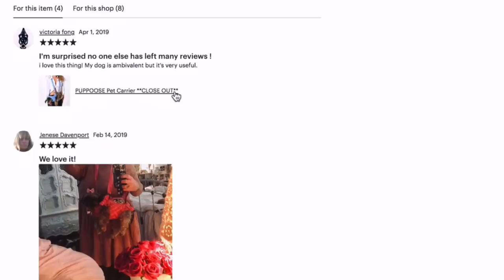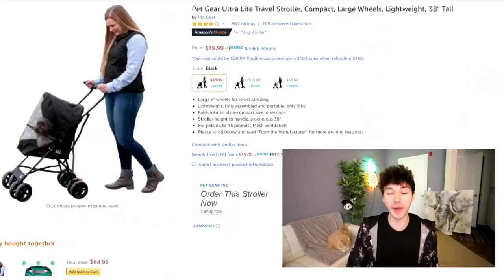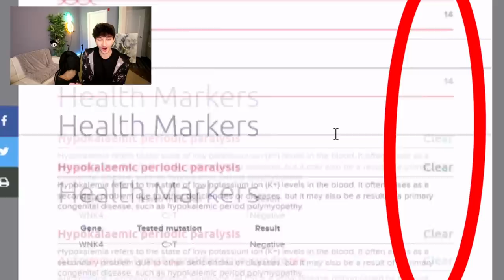TESTING WEIRD CAT PRODUCTS! 5